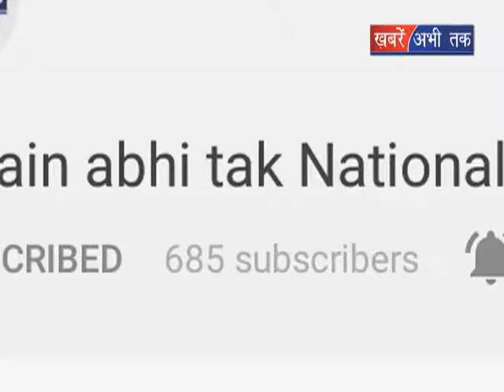इनेलो का जेल भरो आंदोलन || Khabrain Abhi Tak Live